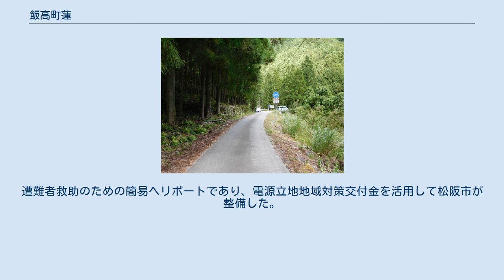飯高町蓮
松阪市の町・字
日本 」 三重県 」 松阪市 」 飯高町蓮 蓮峡（1976年）。
蓮ダム開発前のため、画像左上に集落が見られる。
 出典：『国土交通省「国土画像情報（カラー空中写真）」（配布元：国土地理院地図・空中写真閲覧サービス）』 飯高町蓮（いいたかちょうはちす）は、三重県松阪市の町名。
集落自体は水没しなかったものの、蓮ダムの建設に伴い全住民が挙家離村したため、住民基本台帳に基づく2019年（令和元年）9月1日現在の人口は0人である。
2015年（平成27年）10月1日現在の面積は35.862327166km2。
 かつては小学校の分校を擁した集落で、住宅の石垣などが現存する。
蓮峡（蓮渓谷）があり、登山客や釣り客を集めている。
 松阪市の南西部、旧飯南郡飯高町の南西端に位置する。
松阪市内では飯高管内・森地区に属し、飯高町の中心部・飯高町宮前（道の駅飯高駅）から約25 km、森地区の中心部・飯高町森からも約13 km離れている。
このため、ダム湖に水没しなかったにも関わらず、全住民が蓮を離れる選択をした。
 櫛田川水系の蓮川の上流にあたり、四方を山に囲まれている。
集落跡は蓮川と宮ノ谷の落合（合流点）に形成された扇状地から蓮川沿いにあり、蓮ダム建設前には29戸存在した。
集落の背後には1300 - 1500 m級の台高山脈が控えている。
この山中には蓮峡が形成され、無数の谷が刻まれ、多くの滝が流下する。
集落跡までは三重県道569号蓮峡線が伸びており、自動車で上ることができる。
 北は飯高町青田（いいたかちょうおおだ）、東は飯高町猿山（いいたかちょうえてやま）・多気郡大台町滝谷（たきや）、南は多気郡大台町久豆（くず）、西は奈良県吉野郡川上村中奥（なかおく）と接する。
このうち、飯高町青田と飯高町猿山は飯高町蓮とともに蓮ダム建設に伴って廃村になった（ただし飯高町青田には住民がいる。）。
 蓮渓谷とも称し、蓮川流域全体が該当する。
江馬小屋谷や宮ノ谷をはじめ無数の谷で形成され、巨岩や原生林が林立し、多くの滝を包摂する自然景勝地である。
原生林の主要樹種はブナである。
代表的な巨岩・断崖に、高さ約50 m・奥行き約100 mの岩が並ぶ「夫婦岩」、100 m超の断崖「犬飛び嵓」、約300 mの断崖「千丈嵓」がある。
カモシカ・サル・ホンシュウジカ・クマなどが生息し、蓮川ではアマゴを釣ることができる。
 こうした峡谷を目指して1980年代頃から登山客が増加し始めていた。
道の駅飯高駅発行の観光マップによれば、江馬小屋谷は比較的容易に渓谷美を楽しめるが、宮ノ谷はベテラン向きであり軽装で入り込むことは不可である。
特に宮ノ谷では時折登山客が滑落・転落し、死亡事故が発生している。
江馬小屋谷でも1998年（平成10年）9月20日にキノコ採りに出かけた男女5人が行方不明になる事件が発生したが、捜索隊に伴われ翌日無事に下山している。
どちらの谷も駐車スペースはある。
 飯高町蓮は紀伊半島で唯一のムシトリスミレの群生地であり、1993年（平成5年）に「蓮のムシトリスミレ群落」として三重県指定天然記念物に指定を受けた。
蓮のムシトリスミレは、変種の「イイタカムシトリスミレ」であることが三重大学の調査で判明しており、三重県版レッドリストで絶滅危惧IA類とされている。
天然記念物指定を受けている自生地では盗掘が相次いでおり、2003年（平成15年）に三重県は希少野生動植物種に指定し、盗掘対策のためパトロールを行っている。
2014年（平成26年）度には崖にて新たな自生地が見つかったが、盗掘対策のため詳細な場所や株数は非公開となっている。
 近世には伊勢国飯高郡波瀬組に属し、蓮村と称した。
蓮村は江戸時代当初、松坂藩の配下にあったが、元和5年（1619年）以降は紀州藩松坂城代へと代わった。
村高は時代により変化が大きく、『元禄郷帳』では39石余、『天保郷帳』では19石余、『旧高旧領取調帳』では43石余となっている。
 明治2年（1869年）の資料によると、当時の産物はコメ、ムギ、ヒエ、アワ、ソバ、ダイズ、アズキ、イモ、芋茎、煎茶、干し柿であった。
同資料には田がないとも記されている。
1885年（明治18年）4月20日、後の飯高町立森小学校蓮分校である大俣学校第二分校が開校した。
1908年（明治41年）、神社合祀のため、蓮にあった八王子社は森地区の黒瀧神社に合祀された。
1932年（昭和7年）、後に三重県道569号蓮峡線となる蓮と森を結ぶ道路が開通した...